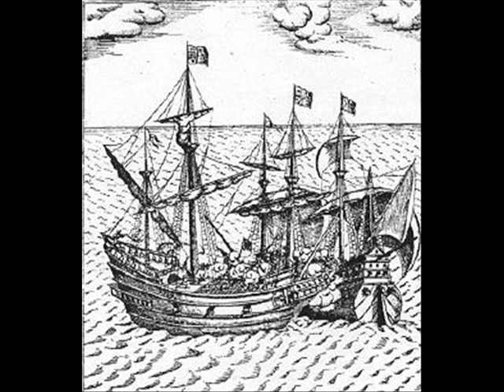A Ship Song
a delightful song set to a slideshow with ships.
The group name is The Pyrates Royale
The Singer in the group is Lynn Cunningham as Bosun Peg Riley
The Song is Santiano

Lyrics: The Navy would never have a lass at sea, Aweigh, Santy Ano. So I went in search of piracy, Along the coast of Mexico. And now we sail the Southern Seas, Aweigh, Santy Ano. And we'll have those lady-lads on their knees, Along the coast of Mexico.

So heave her up and away we'll go, Aweigh, Santy Ano. To Mexico where the warm winds blow, Along the coast of Mexico. In Mexico I want to be, Aweigh, Santy Ano. With a cask of rum on a drinkin' spree, Along the coast of Mexico.
Them native lads I do adore, Aweigh, Santy Ano. With their eyes that shine and coal-black hair, Along the coast of Mexico.

So heave her up and away we'll go, Aweigh, Santy Ano. To Mexico where the warm winds blow, Along the coast of Mexico. When I was a young lass singing prime, Aweigh, Santy Ano. I had them Irish lads two at a time, Along the coast of Mexico. But I'd never leave the sea to settle down, Aweigh, Santy Ano. When I can have a lad in every town, Along the coast of Mexico.

So heave her up and away we'll go, Aweigh, Santy Ano. To Mexico where the warm winds blow, Along the coast of Mexico. Though the times is hard and the riches low, Aweigh, Santy Ano. Ah but we pirates must all "row and yo", Along the coast of Mexico.

Credit for lyrics to: RavenEmrys